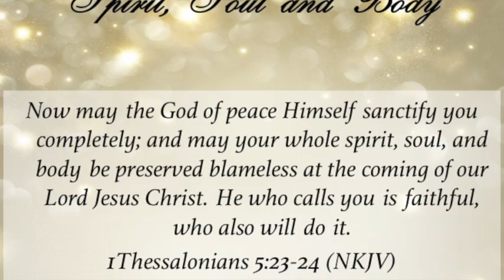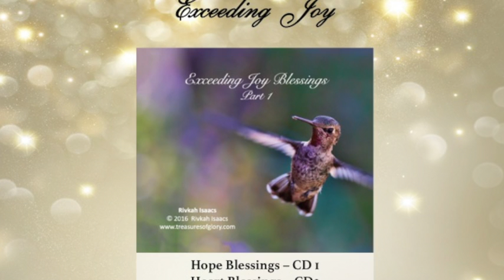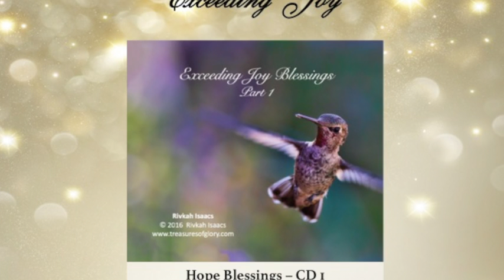Hope in the Lord Your Exceedingly Great Reward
Exceeding Joy Blessings Part 1
Hope Blessing CD